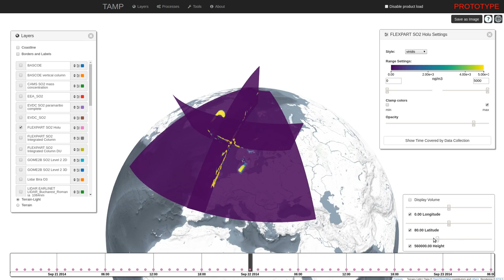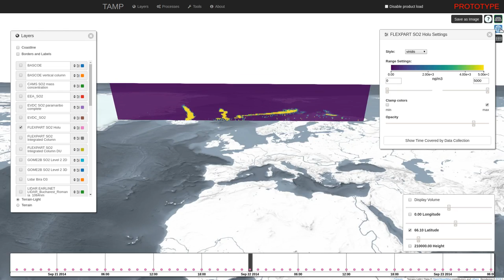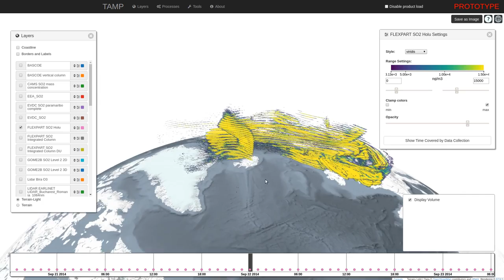TAMP Volume slicing functionality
New functionality for volume interaction using slices along volume axes.